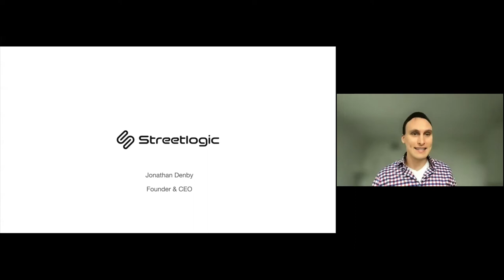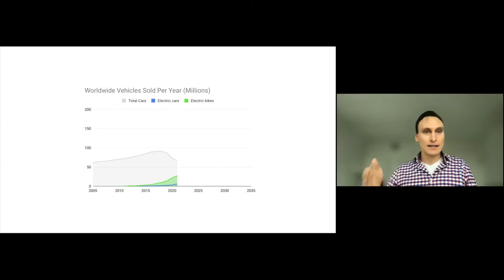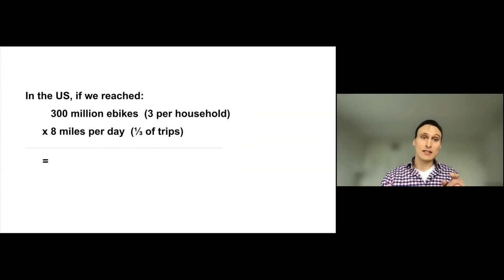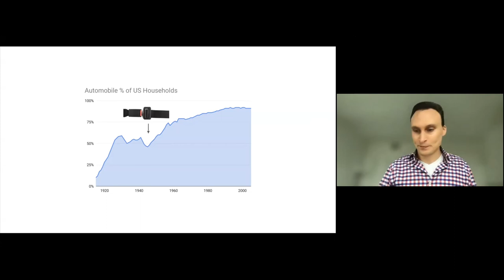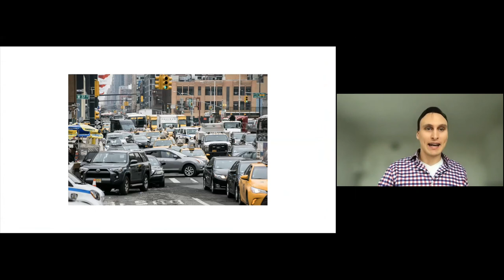Jonathan Denby: Computer Vision-Based Collision Avoidance System (ADAS) For Bikes and E-Bikes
This keynote was a part of LDV Capital's 8th Annual LDV Vision Summit (March 2022).

Jonathan Denby is the Founder & CEO of Streetlogic. Riding bikes and especially e-bikes in traffic can be harrowing even for the most avid cyclist. Studies show that it is the #1 barrier to further ebike adoption. Boosted by the pandemic, electric bikes saw an impressive 240% growth in the twelve months ending in July 2021, and have been out-selling electric cars by more than 2-to-1. However, cycling is still the most dangerous mode of transportation per mile and 78% of fatal incidents happen in cities. Streetlogic will enhance safety for E-bike riders with a surround-view camera that can predict front, side and rear collisions and notify riders in order to prevent accidents. They realized that they could use computer vision techniques from the self-driving car industry to make ebiking orders of magnitude safer and get 10x more people on ebikes.

Links
Thank You for Making Our 8th Annual LDV Vision Summit a Great Success
Partnering with Streetlogic to Make eBikes Safer with the Help of Computer Vision and AI

Our first annual LDV Vision Summit in 2014 has become known to top technologists, investors, and entrepreneurs as the premier global gathering in visual tech. In 2022, due to the virtual nature of the 8th LDV Vision Summit, it was attended by hundreds of people from at least 15 countries.